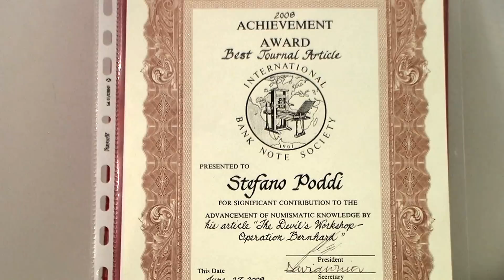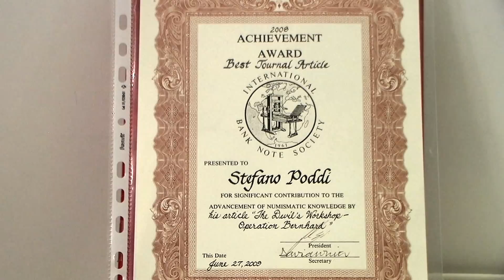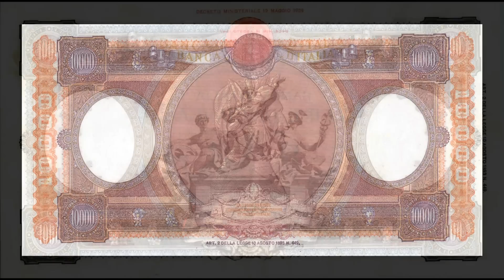Bank Note Collectors and the IBNS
Video: 5:08. Stefano Poddi, Numismatist and Italian Currency Expert
Stefano talks about the international group of collectors that form the International Bank Note Society (IBNS). This society has membership all over the globe and is a major source for research and publishing about paper money. Stefano shares his observations about the different kinds of people that collect bank notes.